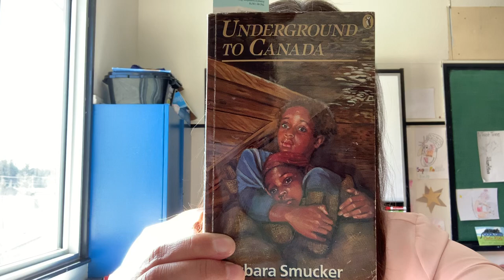Underground to Canada chapter 14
Chapter 14 of Underground to Canada read aloud.